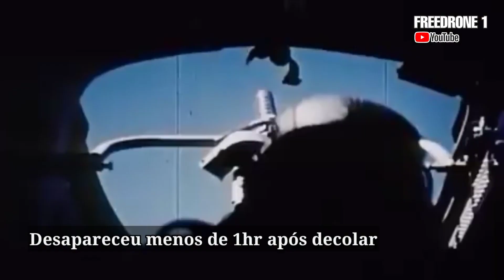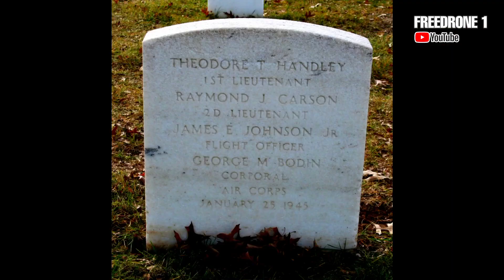AVIÃO DESAPARECIDO DURANTE 2ª GUERRA É ENCONTRADO NA SELVA DO AMAPÁ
Exército reencontra no Amapá destroços do B-26G acidentado há 77 anos.

Um grupo de combate do 34° Batalhão de infantaria de selva - Batalhão Veiga Cabral, com apoio da comunidade indígenas local, localizaram uma aeronave militar americana acidentada a mais de 77 anos!
O grupo fazia uma expedição a região da aldeia Santa Isabel, localizada próxima ao Oiapoque no estado do Amapá, quando reencontraram destroços de um Martin B-26G Marauder da Força Aérea dos Estados Unidos.

A aeronave se acidentou em 25 de janeiro de 1945, quando o mundo vivia os últimos meses da 2ª Grande Guerra.
Essa aeronave já havia sido encontrada por indígenas da região do Oiapoque em 1946 e os militares mortos foram recolhidos por soldados americanos.

A expedição atual foi realizada de 27 a 31 se janeiro e foram necessários três dias de buscas na selva que contaram com auxílio de pelo menos três indígenas da região, para localizar o B-26.

"Nós fizemos um bom contato com a população local, onde fomos muito bem recebidos pelo pessoal da aldeia. Deixamos a nossa embarcação militar e pegamos algumas canoas pequenas que eles chamam de "casco", para conseguirmos nos aproximar da montanha. O caminho é uma selva alagada, tem muitas árvores. Só da pra passar com essas canoas", informou um dos militares envolvidos na missão.

No local foram encontrados alguns destroços da fuselagem, partes da calda, asas e uma metralhadora Cal. 50. A época do acidente o Brasil apoiava o esforço de guerra dos aliados contra o eixo (Alemanha, Itália e Japão) e várias bases brasileiras eram usadas por aeronaves americanas. A mais famosa, sem dúvida, foi Parnamirim em Natal, mas no norte do país, base como a de Belém e a Base aeronaval do Amapá, também eram pontos de apoio para as aeronaves durante a guerra, sejam em missões de guerra, sejam em missões logísticas.

O Martin Marauder em questão era o Martin B-26G-25MA N° de série 44-68105 pertencente ao comando de transporte aéreo americano, que acidentou-se em 25 de janeiro de 1945, quando fazia um voo decolando de Atkinson Field, na então Guiana Britânica (hoje república da Guiana), para Belém do Pará. A aeronave desapareceu menos de uma hora após decolar já em território brasileiro.
Todos os cinco tripulantes morreram. Eram eles:

*1°Ten. Theodore T. Handley (piloto);

*2° Ten. Raymond J. Carson (co-piloto);

*James E. Jhonson Jr. (Oficial de vôo);

*James W. Bodin (operador de rádio)

e o Sgt Wesley W Fulton (engenheiro de artilharia).

(Foto)
O militar da foto é o oficial James E Johnson Jr., que pereceu nesse acidente.

Documentos oficiais informam que a tripulação do Martin B-26G Marauder estava em um comboio de 19 aviões em rota para a Europa.
Sobre a América do Sul eles encontraram uma tempestade. Sua última mensagem de rádio antes de perder contato e desaparecer os colocou a meio caminho entre a Guiana Inglesa e Belém-PA.
Após uma extensa busca, eles foram dados como mortos e as buscas encerradas.

Um ano e meio após o acidente, em junho de 1946, indígenas trouxeram a informação de terem encontrado um avião na região do Oiapoque. A informação foi repassada para os militares da antiga estação do Exército dos Estados Unidos em Belém. A partir daí os militares americanos realizaram 565 horas de buscas por ar e terra do que sobrou da aeronave e os restos mortais dos tripulantes.
Um helicóptero localizou os destroços na selva densa do Monte Tipac. Os restos mortais foram encontrados, levados e enterrados em grupo no Cemitério Nacional Zachory Taylor, em Kentucky.

O Sgt. Wesley W Fulton foi o único homem cujos restos mortais não puderam ser identificados.
O Sgt foi memorializado no cemitério de Pleasant View, Nebraska.

O Martin B-26 foi um bombardeiro de médio porte bimotor americano amplamente usado Durante a segunda Guerra Mundial. Um total de 5,288 foram produzidos entre fevereiro de 1941 e março de 1945 pela Glenn L. Martin Company.
O  B-26 Marauder foi usado principalmente na Europa, mas também entrou em ação no mediterrâneo e no pacífico, e , esteve em todos os cenários da segunda grande guerra mundial. Foi empregado pelos EUA (Força Aérea amarica), principal operador, mas também pelo Reino Unido, França e África do Sul durante a Segunda Guerra. Entretanto, um crônico problema de mau funcionamento do motor e da hélice, uma inadequada preparação da tripulação e as características e exigentes maneiras de voar o B-26, levaram a uma alta taxa de acidentes em treinamento e logo a aeronave foi apelidada de “Widow Maker” (Fabricante de Viúvas). Sua reputação ficou marcadamente manchada, ao ponto da produção ter sido quase interrompida em várias ocasiões.

Entretanto, com os devidos reparos e apesar de toda a má-fama, o B-26 deu a volta por cima e se tornou um ótimo avião de combate dos americanos durante a Segunda Guerra Mundial.